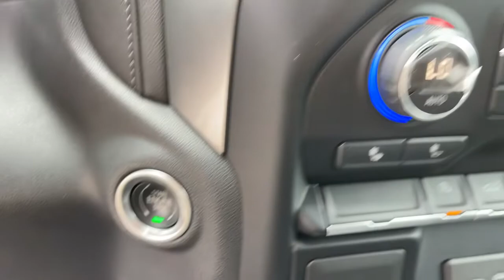2019 Chevrolet Silverado_1500 Pasadena, Glendale, Los Angeles, San Gabriel Valley, Monrovia DT67348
Black Used 2019 Chevrolet Silverado_1500 available in 721 E. Central Ave., Monrovia, California at Sierra Chevrolet. Servicing the Pasadena, Glendale, Los Angeles, San Gabriel Valley, Monrovia, CA area.

Sierra Chevrolet
721 E Central Ave

Black 2019 Chevrolet Silverado 1500 RST RWD 8-Speed Automatic EcoTec3 5.3L V8 10-Way Power Driver Seat w/Lumbar 12-Volt Rear Auxiliary Power Outlet 2 USB Ports (First Row) 4.2 Diagonal Color Display Driver Info Center 4-Way Manual Driver Seat Adjuster 4-Wheel Disc Brakes 6-Speaker Audio System ABS brakes All-Star Edition All-Star Edition w/PCH Apple CarPlay/Android Auto Auxiliary External Transmission Oil Cooler Bluetooth For Phone Body Color Grille Brake assist Chevrolet Connected Access Chevrolet w/4G LTE Cloth Rear Seat w/Storage Package Color-Keyed Carpeting Floor Covering Convenience Package Convenience Package w/Buckets Seats Deep-Tinted Glass Delay-off headlights Dual-Zone Automatic Climate Control Electric Rear-Window Defogger Electrical Lock Control Steering Column Electronic Cruise Control Electronic Stability Control External Engine Oil Cooler Floor Mounted Console Front Bucket Seats Front fog lights Front Frame-Mounted Black Recovery Hooks Front LED Fog Lamps Front Rubberized Vinyl Floor Mats Fully automatic headlights Heated Driver & Front Passenger Seats Heated Steering Wheel Heavy Duty Suspension Heavy-Duty Rear Locking Differential High Gloss Black Mirror Caps Hitch Guidance Keyless Open & Start Leather Wrapped Steering Wheel LED Cargo Area Lighting Manual Tilt Wheel Steering Column Manual Tilt/Telescoping Steering Column OnStar & Chevrolet Connected Services Capable Power Door Locks Power Front Windows w/Driver Express Up/Down Power Front Windows w/Passenger Express Down Power Rear Windows w/Express Down Preferred Equipment Group 1SP Premium audio system: Chevrolet Infotainment System 3 Rear 60/40 Folding Bench Seat (Folds Up) Rear Dual USB Charging-Only Ports Rear Rubberized-Vinyl Floor Mats Rear Vision Camera Remote Vehicle Starter System Single-Zone Manual/Semi-Automatic Air Conditioning Speed-sensing steering Steering Wheel Audio Controls Theft Deterrent System (Unauthorized Entry) Trailering Package Urethane Steering Wheel.Odometer is 2033 miles below market average!
LPO  WHEEL LOCKS  SET OF 4,DIFFERENTIAL  HEAVY-DUTY LOCKING REAR,STEERING COLUMN  MANUAL TILT AND TELESCOPING,ALL-STAR EDITION  includes (PCL) Convenience Package  (G80) locking rear differential and (Z82) Trailering Package,SEAT ADJUSTER  DRIVER 10-WAY POWER INCLUDING LUMBAR,CONSOLE  FLOOR MOUNTED  with cup holders  cell phone storage  power cord management  hanging file holder capability,COOLING  EXTERNAL ENGINE OIL COOLER,LPO  UNDERSEAT STORAGE,SEATS  FRONT BUCKET  with center console,TRAILERING PACKAGE  includes trailer hitch  7-pin and 4-pin connectors and (CTT) Hitch Guidance,ALTERNATOR  170 AMPS,TIRES  275/60R20 ALL-SEASON  BLACKWALL,LICENSE PLATE KIT  FRONT,CONVENIENCE PACKAGE WITH BUCKET SEATS  includes (A50) bucket seats  (D07) center console  (CJ2) dual-zone automatic climate control  (A2X) 10-way power driver seat including power lumbar  (KA1) heated driver and passenger seats  (KI3) heated steering wheel and (N37) manual tilt-telescoping steering column; Crew Cab models include (R7O) Cloth Rear Seat with Storage Package (Includes (NP5) leather-wrapped steering wheel.,ENGINE  5.3L ECOTEC3 V8  (355 hp [265 kW] @ 5600 rpm  383 lb-ft of torque [518 Nm] @ 4100 rpm); featuring all-new Dynamic Fuel Management that enables the engine to operate in 17 different patterns between 2 and 8 cylinders  depending on demand  to optimize power delivery and efficiency,STEERING WHEEL  HEATED,REAR AXLE  3.23 RATIO,GVWR  6900 LBS. (3130 KG),TRANSMISSION  8-SPEED AUTOMATIC  ELECTRONICALLY CONTROLLED  with overdrive and tow/haul mode. Includes Cruise Grade Braking and Powertrain Grade Braking (STD),STEERING WHEEL  LEATHER-WRAPPED,SEATING  HEATED DRIVER AND FRONT PASSENGER,AIR CONDITIONING  DUAL-ZONE AUTOMATIC CLIMATE CONTROL,SEAT  CLOTH REAR WITH STORAGE PACKAGE  60/40 folding bench for Crew Cab models  includes seatback storage on left and right side  center fold out armrest with 2 cupholders  (includes child seat top tether anchor),TIRE  SPARE 255/80R17SL ALL-SEASON  BLACKWALL,COOLING  AUXILIARY EXTERNAL TRANSMISSION OIL COOLER,BLACK,JET BLACK  CLOTH SEAT TRIM,RST PREFERRED EQUIPMENT GROUP  includes standard equipment,AUDIO SYSTEM  CHEVROLET INFOTAINMENT 3 SYSTEM  8 diagonal color touchs